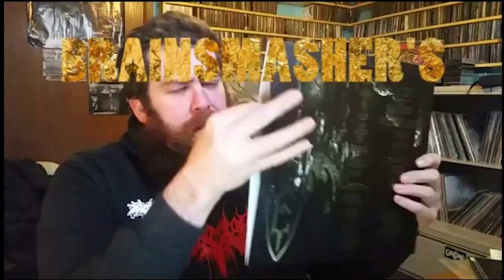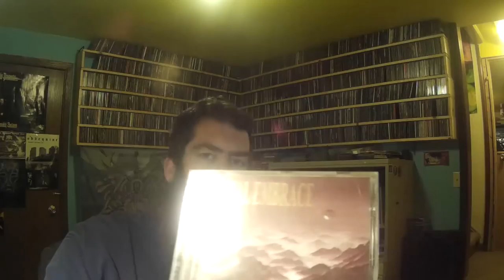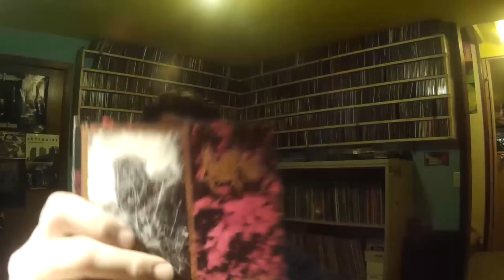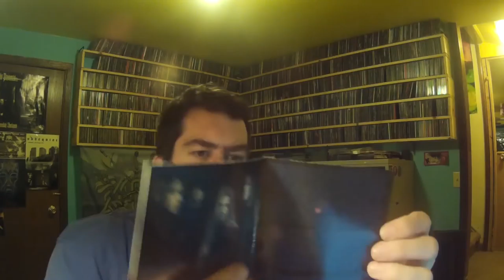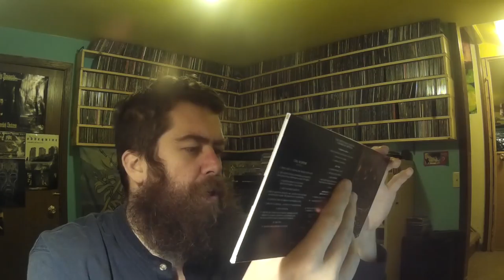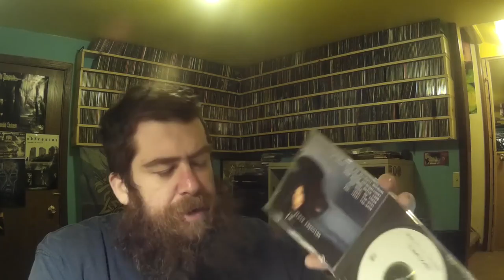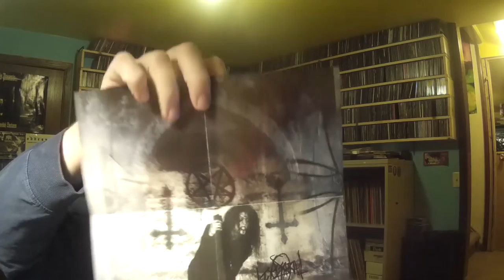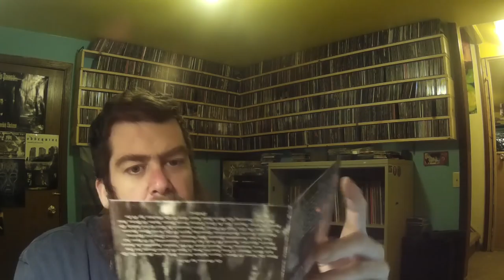My Metal CD Collection #35